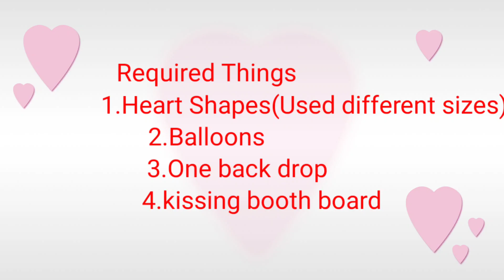Baby Photoshoot Ideas@home🥰Kissing Booth🥰